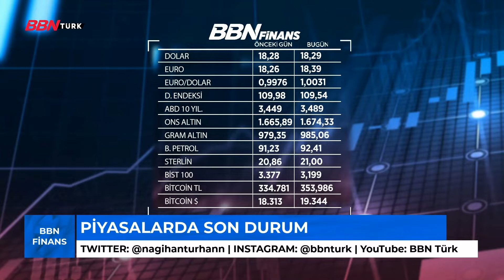"Enflasyon aşılamaz bir ekonomik tehlike değildir" |BBN FİNANS-20.09.2022- NAGİHAN TURHAN-ERDAL ÖZEL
➤TİVİBU
- 60. Kanal
➤KABLO TV
- 72. Kanal
➤D-SMART
- 38. Kanal
➤TÜRKSAT 4A
- Frekans : 12729 ,
- Sembol Rate : 30000 ,
- Polarizasyon : V(Dikey) ,
- FEC Değeri : 2/3